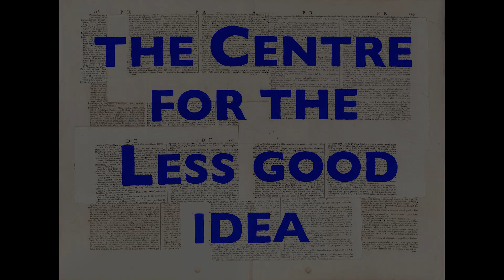Desert | The Making Of | Through The Lens | SEASON 3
Desert | the making of through the lens
a script by Lindiwe Matshikiza | Don Key Child

[Desert contains extracts of work by John Matshikiza, Harold Courlander's A Treasury of African Folklore and Filipa Domingues (@checkmyplants)]

DIRECTOR | Mwenya Kabwe
PERFORMERS | Mncedisi Shabangu, Mele Broomes and Lindiwe Matshikiza
CINEMATOGRAPHER | Boitumelo Moroka
VISUAL LANDSCAPER | Alexia Webster
SHADOW PLAY AND ANIMATOR | Meghan Judge
SOUND DESIGNER AND MUSICAL COMPOSER | João Renato Orecchia Zúñiga
INSTALLATION AND COSTUMES CREATOR AND DESIGNER | Thando Lobese Moropa
ASSISTANT SET DESIGNER AND MINIATURE MAKER | Mmakhotso Lamola
LIGHTING DESIGNER | Mandla Mtshali
STAGE MANAGER | Cammie Behrens

CINEMATOGRAPHER | Boitumelo Moroka
PHOTOGRAPHER | Zivanai Matangi
SOUND | SoulFire Studio
MUSIC | João Renato Orecchia Zúñiga, Temandrota, Naty Kaly
EDITOR | Noah Cohen

Temandrota & Naty Kaly are supported by an ANT Mobility Grant from Pro Helvetia Johannesburg financed by the Swiss Agency for Development and Cooperation (SDC).